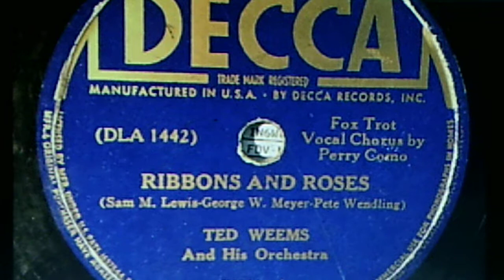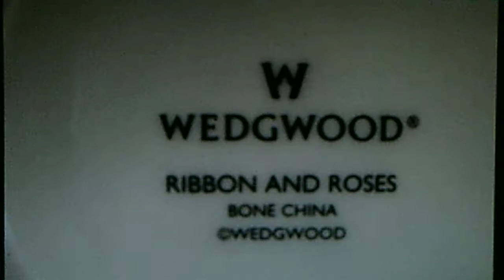Ted Weems and his Orchestra, v./Perry Como: "Ribbons and Roses" (1938)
Probable PERSONNEL: Ted Weems (leader); Perry Como (vocal); Art Weems, Andy Secrest (trumpet); Pete Beilman (trombone); Dick Cunliffe (clarinet, alto sax, baritone sax); Rosy McHargue (clarinet, alto sax); Parker Gibbs, Red Ingle (clarinet, tenor sax); Jack O'Brien (piano); Cliff Covert (guitar, violin), Country Washburn (bass, tuba); Ormand Downes (drums)

Source: shellac DECCA 78, #2041 A, (DLA 1442), recorded Aug. 23, 1938